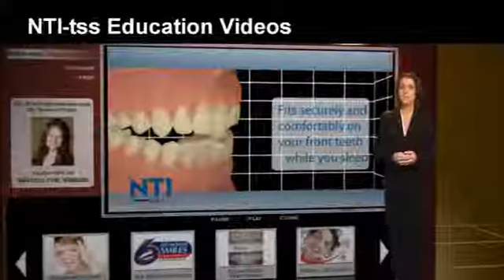NTI Overview-wrong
The NTI is a device that prevents medically diagnosed migraine pain, tension-type headache, and jaw disorders ("TMJ"), without drugs or surgery, through the reduction of trigeminally innervated muscular activity.

The N.T.I. Tension Suppression System is a prefabricated polycarbonate matrix that a dental practitioner retro-fits to the patient's teeth. It is completely different from any other type of mouthpiece.

If you are experiencing headaches, migraines, or TMJ, you owe it to yourself to talk to the experts at Bloomfield Dental. Stop taking drugs that only work some of the time and ask about a the NTI tension Suppression System for a drug free, surgery free alternative.